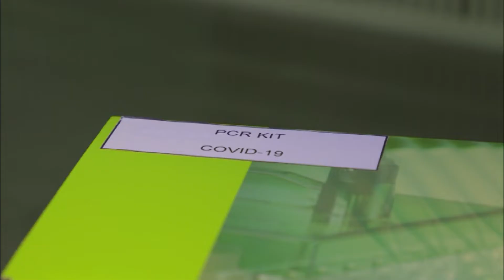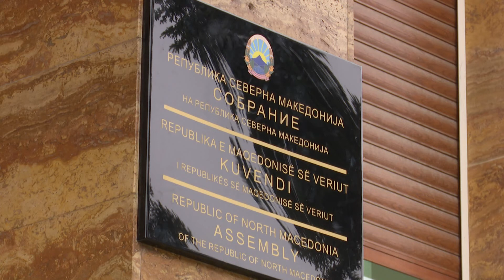Ministria e shëndetësisë do të kërkojë vazhdimin e gjendjes së jashtëzakonshme